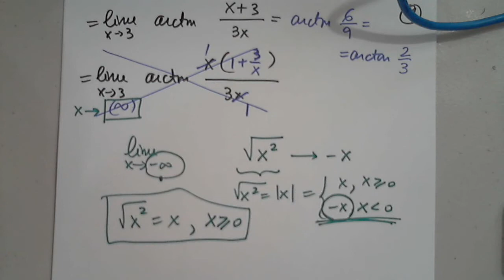MAT 191 TEST 1 REVIEW PART 5 SEPTEMBER 27